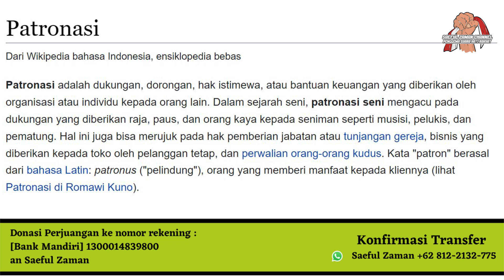SZ CHANNEL GO TO MAKKAH !!!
"SZ CHANEL GO TO MAKKAH!!!